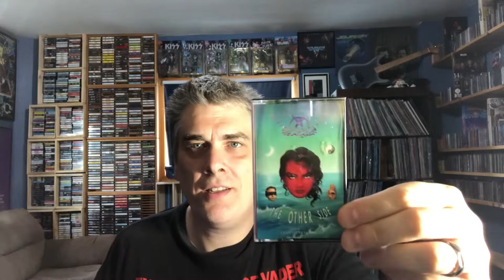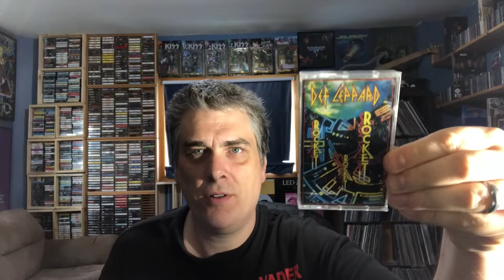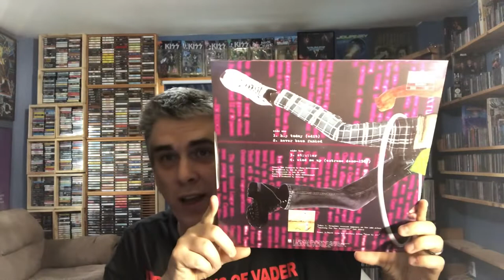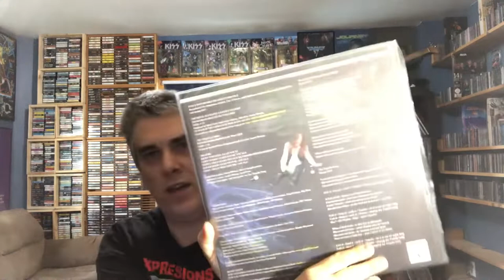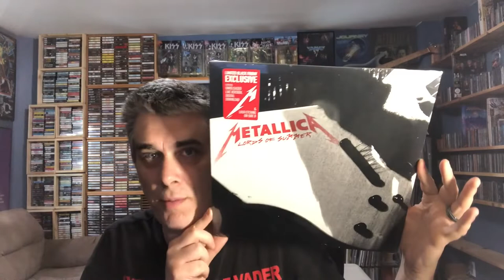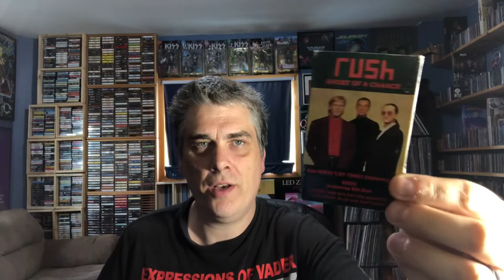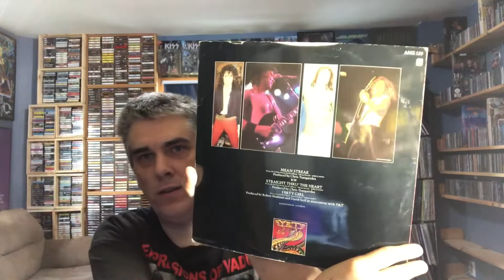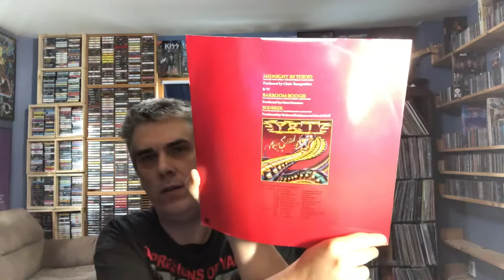Ep. 406: Non-45 Picture Sleeves | Tim's Vinyl Confessions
Most of the singles in my collection are 45s, with a lot of those being picture sleeves.  But I also have a bunch of singles in other formats, be they cassette, vinyl or CD.  Here's what I've got.